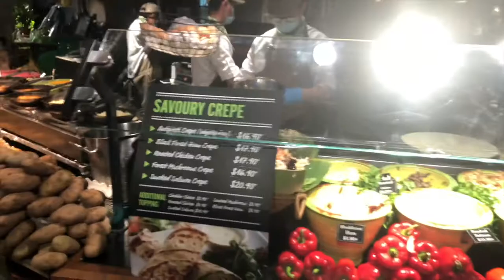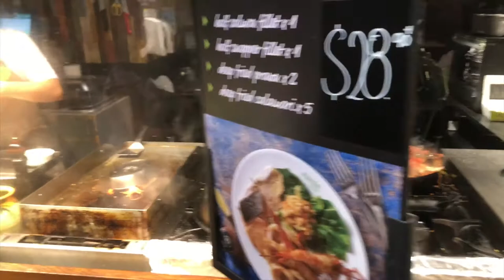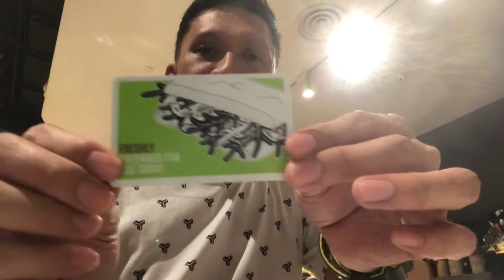Marche at Suntec City Singapore | Food Review | Food Unknown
This is my first time to taste European foods at Marche, Suntec City Singapore. I love their crepe and Carbonarra. The foods are awesome and the concept of the restaurant.

About Food Unknown
Food Unknown is all about food, food taste, food review, drink taste, drink review, mukbang, and any food or drink I try.